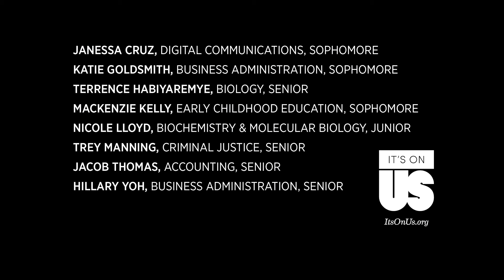It's On Us! - Lebanon Valley College